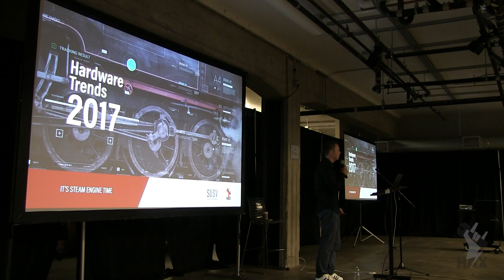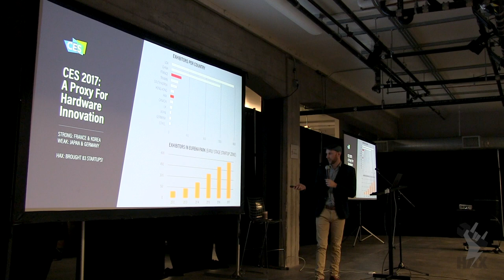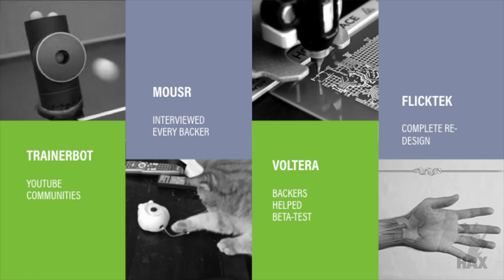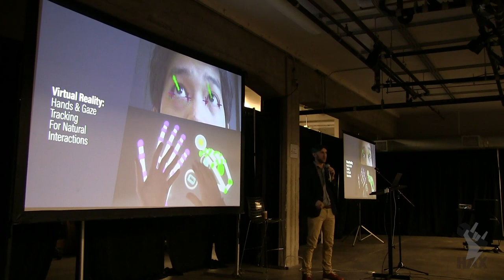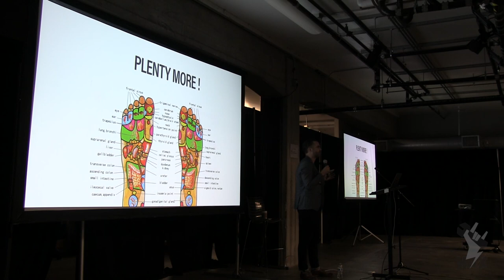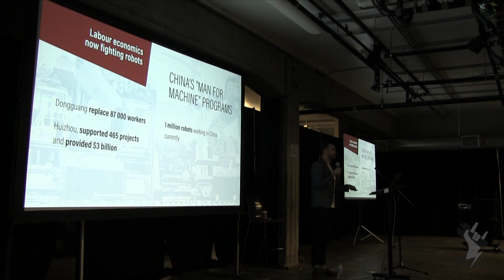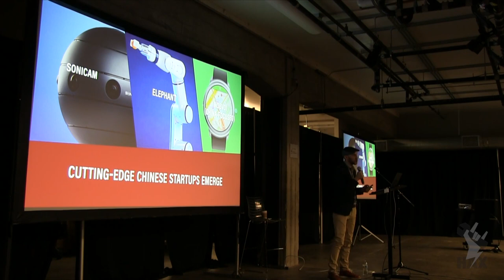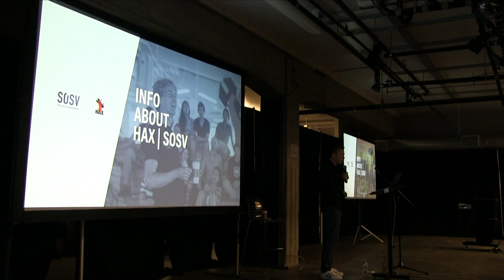HAX Hardware Trends 2017